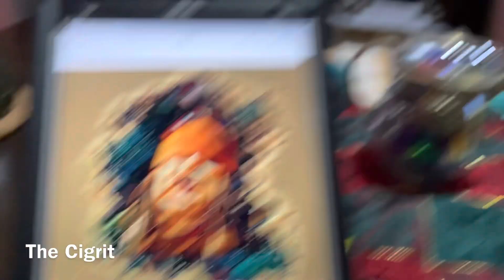My Body’s Not Damaged Though! It’s Not!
Eddy Dampier
574 Maple St. N.
Timmins, Ont. P4N 6C6
Canada